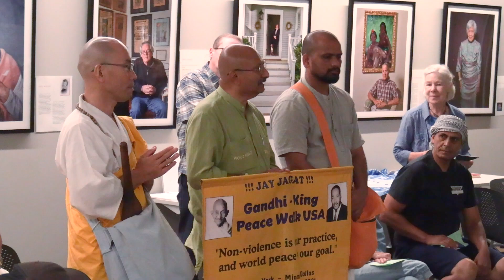Anti war Assembly, August 6th, 2024 | Hiroshima Bombing 79th Anniversary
A Vigil assembly held in Greenfield to commemorate the 79th anniversary of the bombing of Hiroshima.